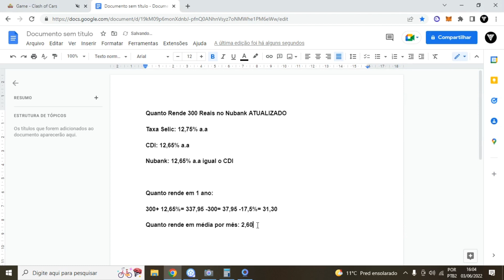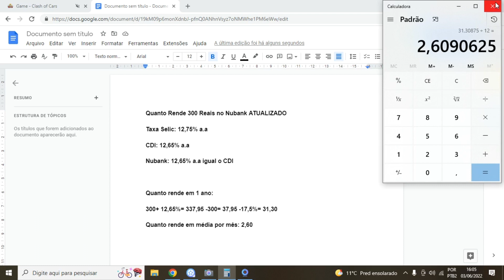Quanto Rende 300 Reais no Nubank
LUCAS

Veja Quanto Rende 300 Reais no Nubank. Nesse vídeo falamos sobre Quanto Rende 300 Reais no Nubank.
Sim o banco nubank possui sua conta corrente chamada de nuconta e consequentemente lá o rendimento no nubank é de 100% cdi ou seja 13,15% nesse momento.
Nesse vídeo falamos sobre Quanto Rende 300 Reais no Nubank por ano e também Quanto Rende 300 Reais no Nubank por mês